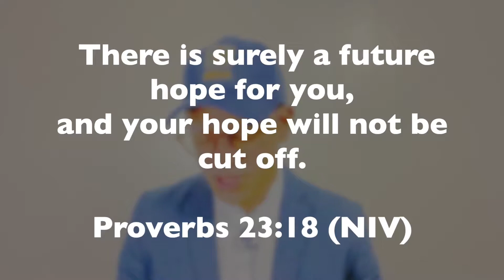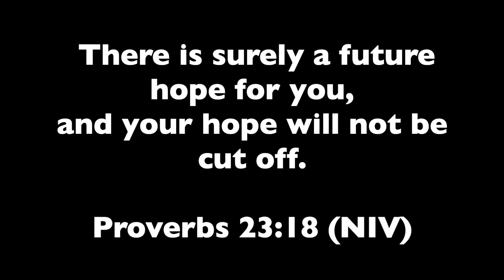NEW BEGINNINGS | STRONGER STEPS | HAPPY NEW YEAR 2021!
Happy New Year to you and your families! We finally got through 2020. It was tough and we wanted to give up. Today we start the first week of 2021! A new year and a new beginning. There are greater things in store because God is with us. Let's keep our hope and faith strong. God will never fail us.

Happy Sunday!